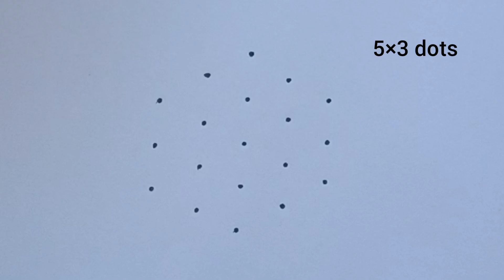Vinayaka Chavithi Special Kolam with 5×3 dots | Ganesh Chaturthi Muggulu